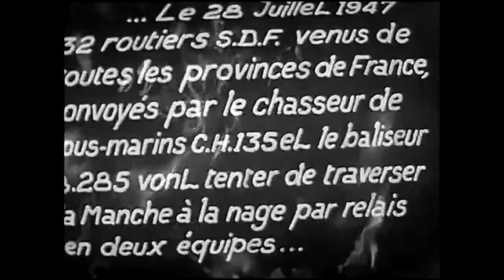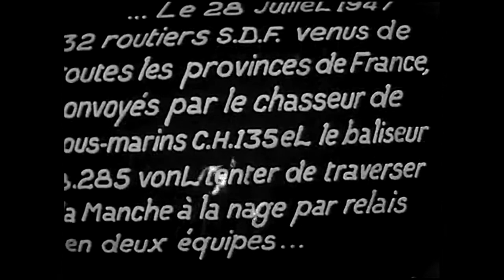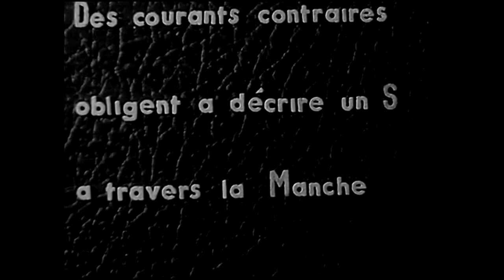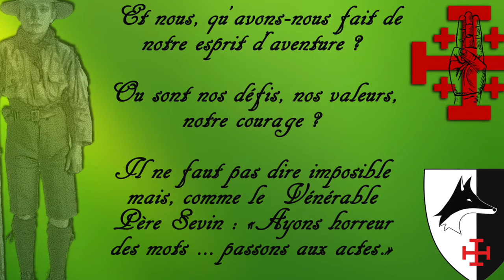La Route de l'aventure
Film réalisé par les Scouts de France (SDF) en 1947, provenant du fonds d'archives des Scouts et guides de France (SGDF) et conservé aux Archives départementales du Val-de-Marne dans le cadre du PAJEP (4AV 2143).

Ce film muet d’un peu plus de 12 minutes d retrace la genèse et le déroulement d’un étonnant exploit physique, la traversée de la Manche à la nage, entre le Cap Gris-Nez dans le Pas-de-Calais et Douvres en Grande-Bretagne, le 28 juillet 1947 par 32 Routiers (jeunes de 17-19 ans) Scouts de France, l’association catholique de scoutisme.
Le titre du film et le nom du ou des réalisateurs ne sont pas connus. On peut supposer qu’il s’agit du montage d’un film tourné localement à Clermont-Ferrand, d’où était originaire une partie des scouts routiers, et de séquences tournées par le quartier général des Scouts de France.

Ce document audiovisuel est commenté et présenté par Jean-Jacques Gauthé, historien du scoutisme et membre du comité scientifique du PAJEP.